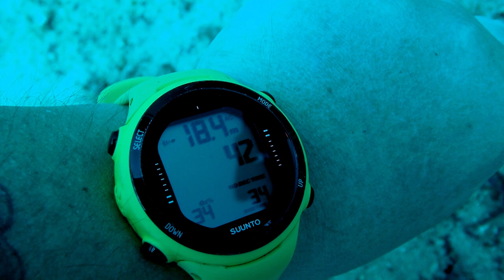Puerto Galera Dive Sites | FANTASEA REEF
Welcome to a brand new episode, where we are in Puerto galera in search of new species of nudibranch, and any other critter we can find! You aren't going to want to miss this one!

To collaborate with Critter Hunter hit us up at:
justin(@)critterhunter.net